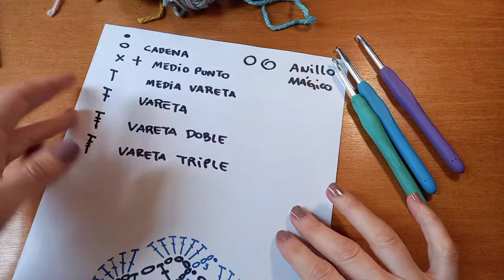Cómo interpretar patrones de Crochet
En este video te enseño a interpretar un patrón sencillo solo utilizando punto cadena, punto vareta ( punto alto) y punto enano o deslizado.

Espero que te guste y te sirva mucho!